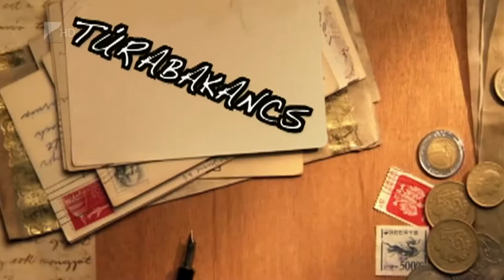Lecsófesztivál Tiszalökön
A nyár nem telhet el lecsó nélkül. Adottak a finom alapanyagok, és minden szakácsnak megvan a saját receptje. A magyar konyha szereti a lecsós alapot, és magyar ételnek is nevezzük a lecsót, de ez más népek konyhájában is jellemző.